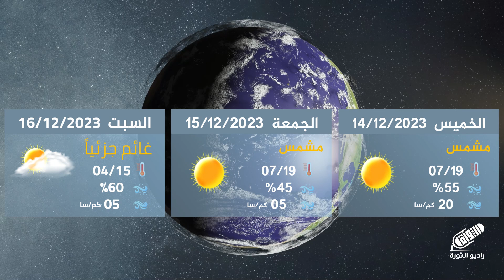تعرف على توقعات حالة الطقس مع المهندس أنس الرحمون | النشرة الجوية